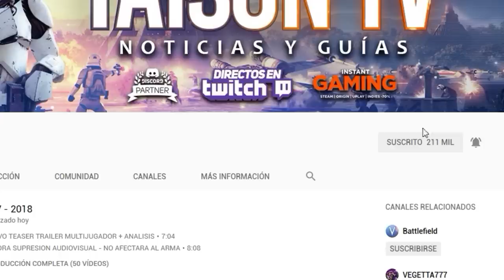BATTLEFIELD V M30 DRILLING LA FRANCOPETA GUIA Y DETALLES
❤ENLACES DE INTERES❤:
➽Merchan Oficial en amazon Camisetas

❤-CAZANDO CHETOS-❤

GPU: GeForce RTX 2080 TI
CPU: Intel(R) Core(TM) i7-7700K CPU @ 4.00GHz
Memoria: 32 GB RAM (31.93 GB RAM libre)
Resolución actual: 2560 x 1440, 59Hz
Sistema operativo: Microsoft Windows 10 Home
Monitor: BenQ Zowie XL2735 144HZ 2k QHD
Cascos:  Roccat KHAN AIMO
Teclado: Roccat HORDE AIMO
Ratón: Roccat Kone AIMO
Alfombrilla: Roccat KANGA